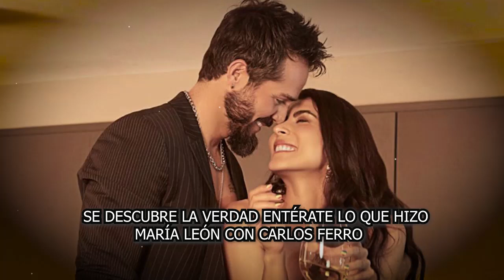📌😤Maria Leon Recibe KA. R- MA Por Haberle Montado Carlos Ferro con Alejandro nones ⌛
elmurodelafama

¡ BIENVENIDOS ‼️

Entertainment
Television program
noticias de espectaculos
espectaculos noticias
noticias de la farandula
tv mexicana
Televisa espectaculos
chismes
escandalo de los famosos 2021
farandula 2021
chisme de farandula
karol tamiko
programa hoy
suelta la sopa
polemica
Ventaneando